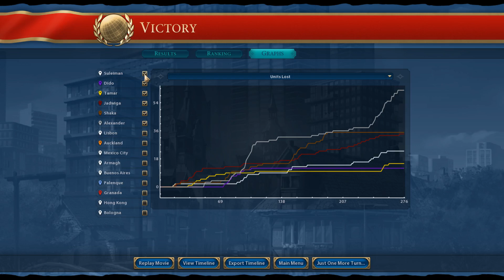CIV 6 Deity, Domintation Victory Suleiman, part 17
Let's play Sid Meier's Civilization VI on Deity difficulty. Leading the Ottomans with Suleiman, going for a domination victory.

Standard time, small size, continents map. All rules standard, no mods.